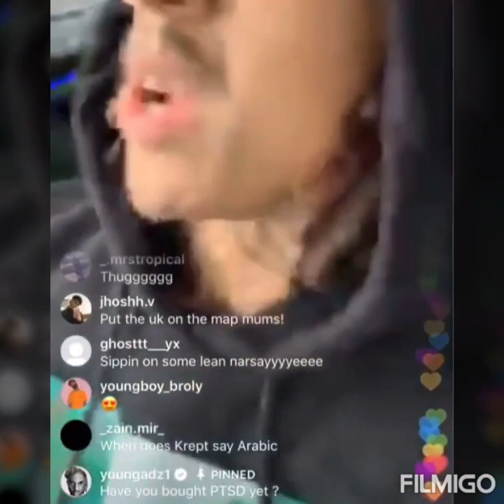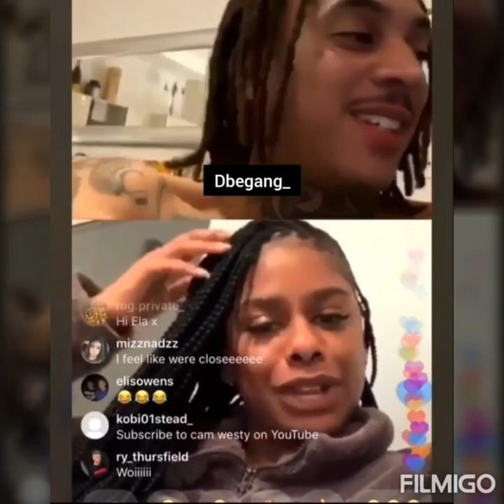BEST AND FUNNY MOMENTS COMPILATION PART 1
The Best Moments of D-Block Europe, often abbreviated to DBE, is a British hip hop collective, consisting of Young Adz, Dirtbike LB and Lil Pino from Lewisham, London. Their name is a reference to The Lox. They were cosigned by the label at the beginning of 2014 to bring to life D-Block Europe.